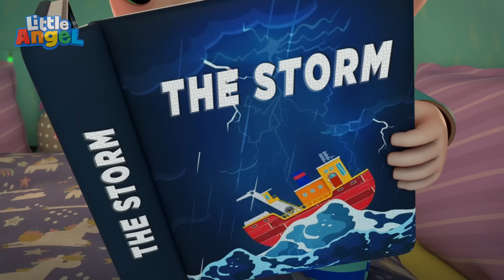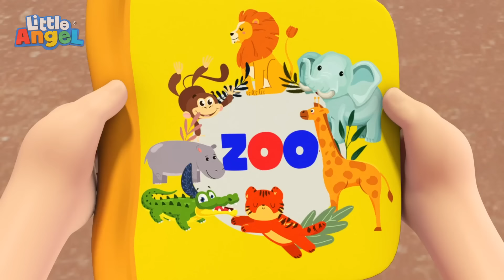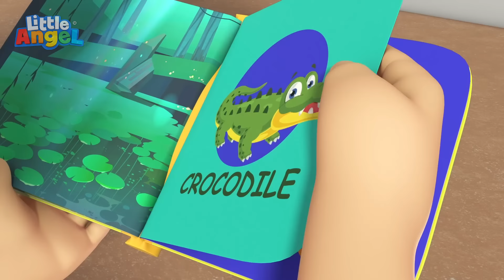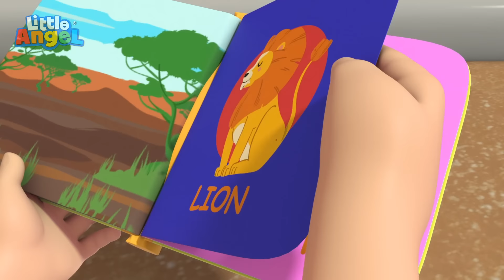Wir bauen eine Sandburg! | Kinderlieder mit Klein Joni | Little Angel Deutsch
Sommer, Sonne, Strand. Klein Joni und seine Familie verbringen ihre Ferien am Meer und nehmen heute alle an einem Wettbewerb im Sandburgenbauen teil. Wer da wohl gewinnen wird?

Freue dich mit uns auf folgende Titel:

00:00 Wir bauen eine Sandburg!
04:01 Ich mache dich wieder gesund!
08:09 Helden und Helfer
11:35 Ich hab 'nen Fisch gefangen
15:26 Sind wir bald da?
19:37 Das Fahrrad-Lied
23:00 Mäh mäh schwarzes Schaf
26:28 Das Hatschi-Lied
30:14 Spaß in der Wanne
34:04 Mein Schönheitssalon
37:37 Trink lieber Wasser als Limo
41:03 Ich kann Fahrrad fahren!
44:42 Mit Freunden auf dem Spielplatz
48:45 Das Gewitter
52:40 Meine ersten Schritte
56:18 Die Tiere im Zoo

LIEDTEXT

Wir bauen heute hier am Strand
eine Burg aus Sand
Sie wird sicher wunderschön,
Seid ihr auch gespannt?

Bauen wir etwas aus Sand,
machen wir ihn nass
Denn nur so hält das Bauwerk stand
So einfach geht das!

Versuch es,
Mach weiter,
siehst du,
es klappt

Na siehst du,
wie einfach,
das schaffst auch du!

Denn nur so lernen wir
Etwas dazu

Jedes Mal
wenn ich’s versuch,
kommt eine Welle an

Lass es uns
gemeinsam angehen,
dann klappt es,
du wirst sehn!

Ich hab es manchmal
wirklich satt
Weil‘s nicht
bei mir klappt,

Lass es uns ganz
ruhig angehen
es klappt schon,
du wirst sehn!

Versuch es,
Mach weiter,
siehst du,
es klappt

Na siehst du,
wie einfach,

Etwas dazu

Der Sand, der klebt überall,
was soll ich nur tun?

ruhig angehen
hier hast du ein Tuch

Das ist wirklich, wirklich schwer,
wie soll das nur gehen?

Gib nicht auf,
wir helfen dir,
zusammen - kein Problem

Versuch es,
Mach weiter,
siehst du,
es macht Spaß

Na siehst du,
Das schaffst du

Etwas dazu

ich habe auch
etwas aus Sand gebaut

Ist das eine Schildkröte?
Die ist ja wunderschön!

Schaut mal hier
die haben wir,
ganz allein gebaut

Wir wussten,
dass ihr das könnt,
wirklich wunderbar!

Versuch es,
Mach weiter,
siehst du,
es macht Spaß

Na siehst du,
Das schaffst du

Denn nur so lernen wir etwas...

Versucht es – das tun wir
Mach weiter - immer weiter
Wir wissen jetzt es macht uns Spaß

Jetzt weißt es auch du!
Etwas dazu